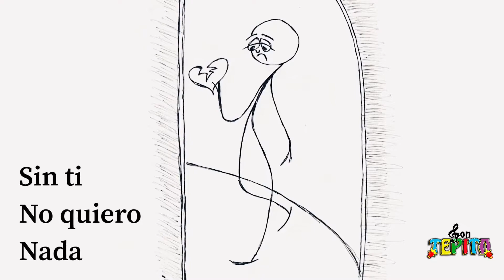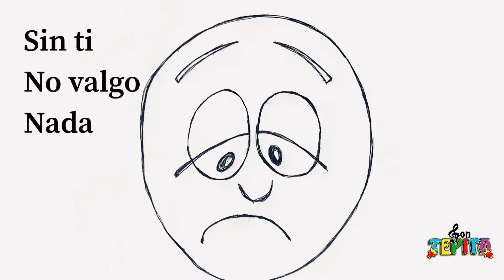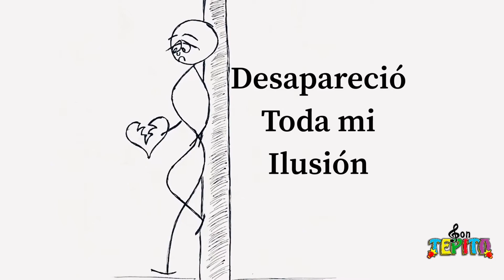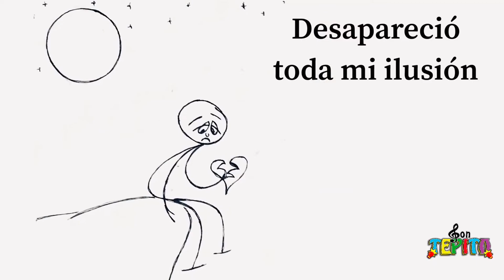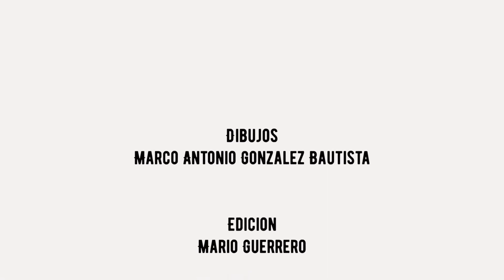SON TEPITO JAMÁS TE OLVIDE VIDEO OFICIAL